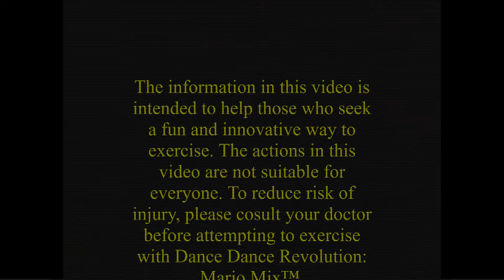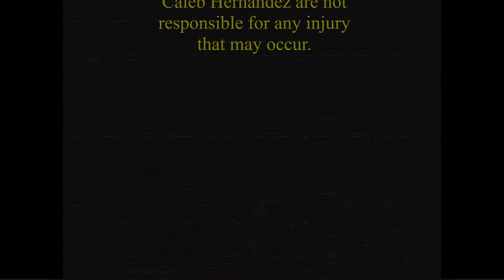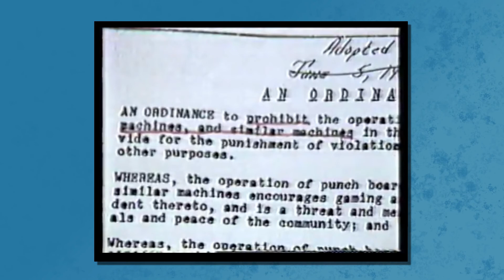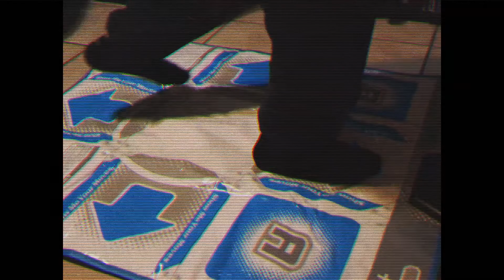Let's Dance, Ladies! - [DDR: Mario Mix] - Arctoast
We all remember Dance Dance Revolution, but what about that time Konami collaborated with Nintendo to bring us Dance Dance Revolution: Mario Mix? Well, if you wanted to find out, boy do I have the video for you!

One-winged Angel - Super Smash Bros. Ultimate
Menu Theme - NBA JAM
Above Ground - Super Mario Bros. 3
Hammer Dance - Dance Dance Revolution: Mario Mix
Pirate Dance - Dance Dance Revolution: Mario Mix
Overworld Theme - Super Mario World
Greenhorn Forest - Wario World
Starring Wario - Dance Dance Revolution: Mario Mix